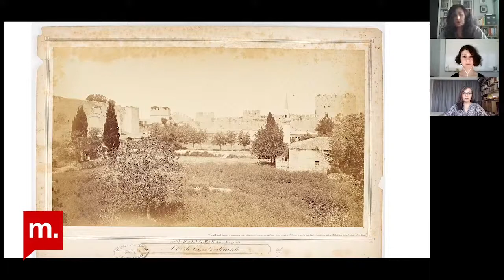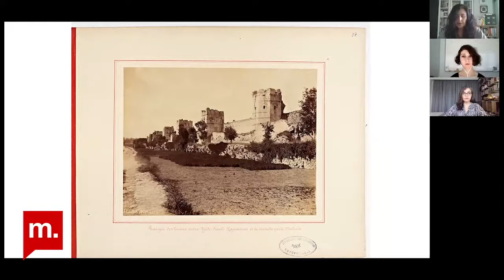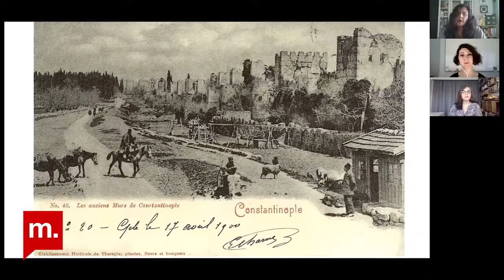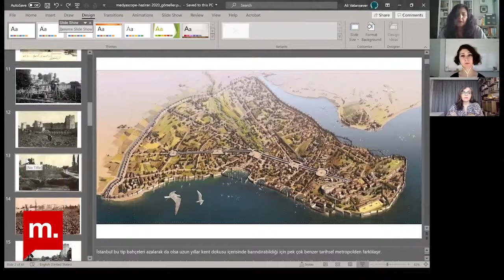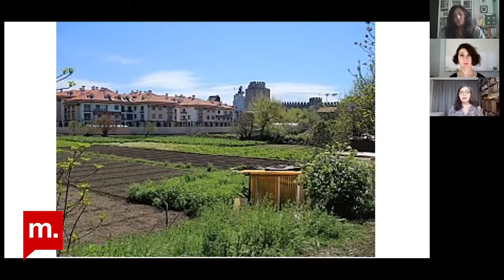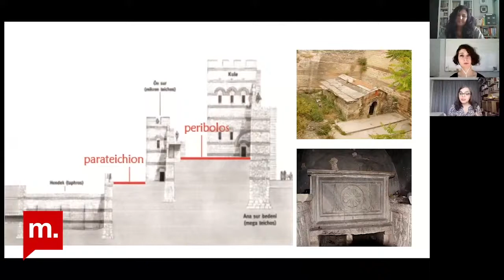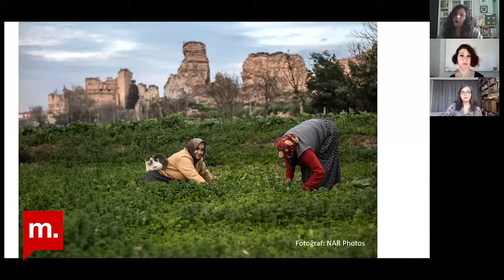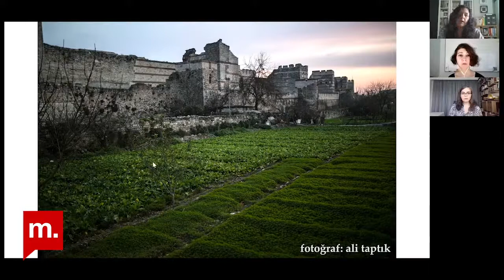Şehir Hepimizin : Kültürel miras olarak Yedikule Bostanları – Tarihi, bugünü, yarını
Şehir Hepimizin programının 183. bölümünde konuklarımız, mimar ve öğretim üyeleri Aslıhan Demirtaş ve Yıldız Salman. 1600 yılı aşkın süredir kentsel tarım yapılan Yedikule Bostanları‘nın tarihten bugüne kültürel mirasını, kara surları ile ilişkisini, bu alanlar için bütüncül bir koruma yaklaşımının gerekliliğini, güncel durumu ve gelecek tahayyüllerini konuştuk.